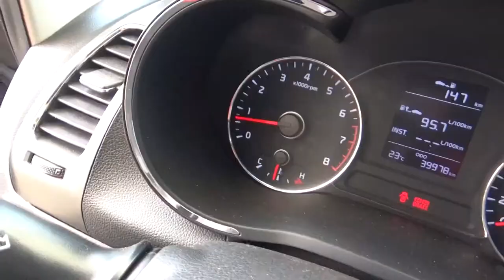Kia / Forte / 2018 - JE161770